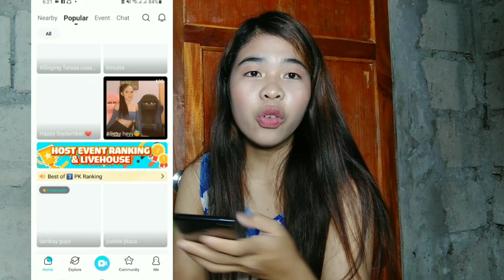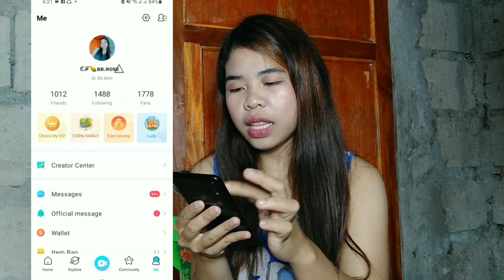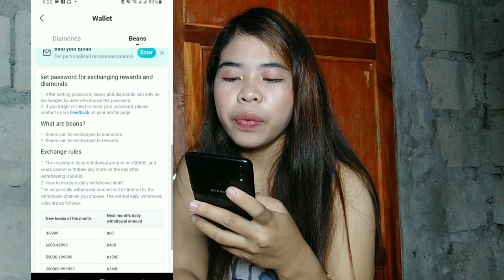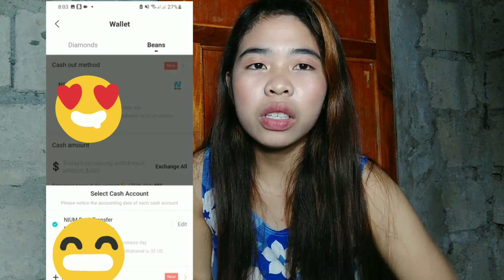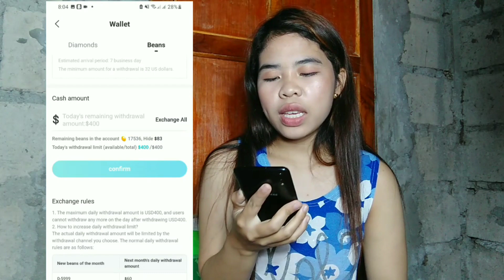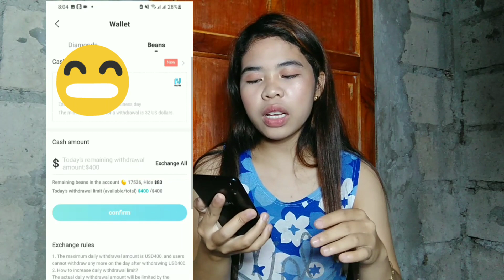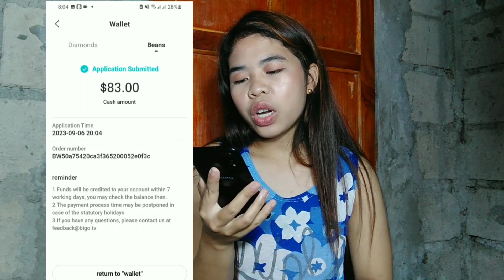How to Cashout your Salary in Bigo thru Gcash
"DESCLAIMER"
-NOT TO BRAG BUT TO INSPIRED

- sorry for video error guiz😑😑😑as soon as possible im saving money for new phone😍😍😍this video is all about how to get your salary in bigo thru gcash the easiest way🥰🥰🥰